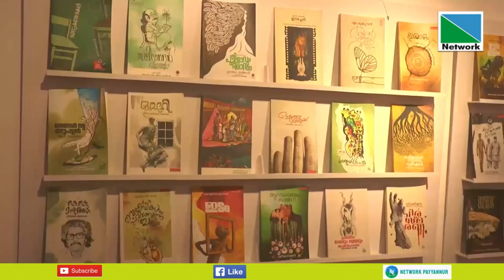ഒറിജിന്‍ ഒരു ആഡ് ജീവിതം സാംസ്‌കാരികോത്സവത്തിന് പയ്യന്നൂര്‍ ഗാന്ധിപാര്‍ക്കില്‍ തുടക്കമായി.